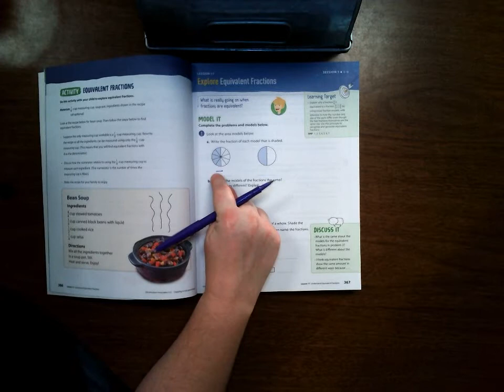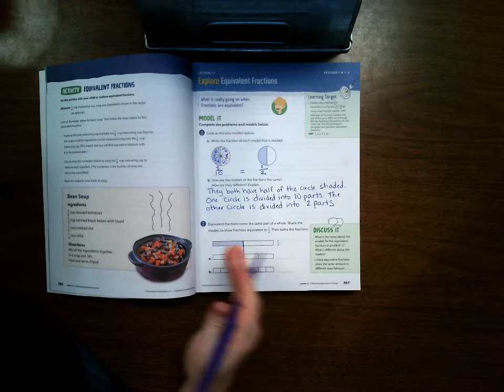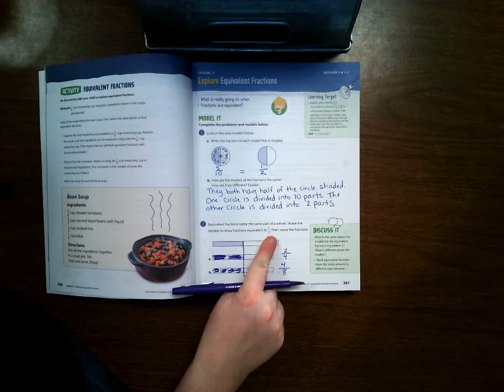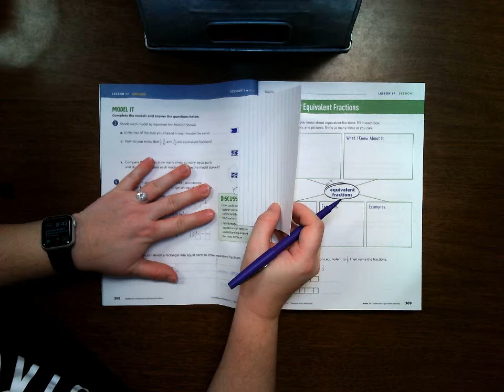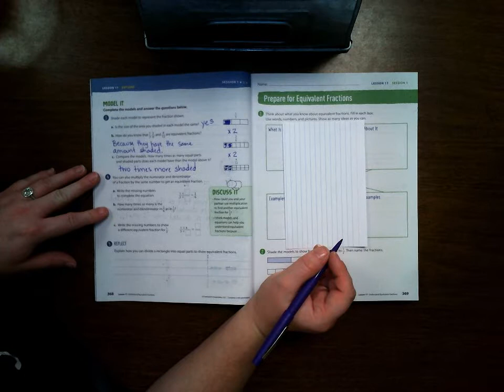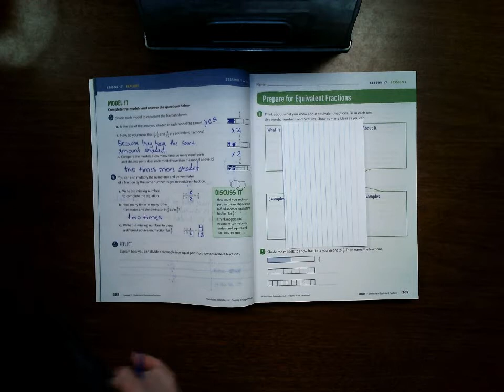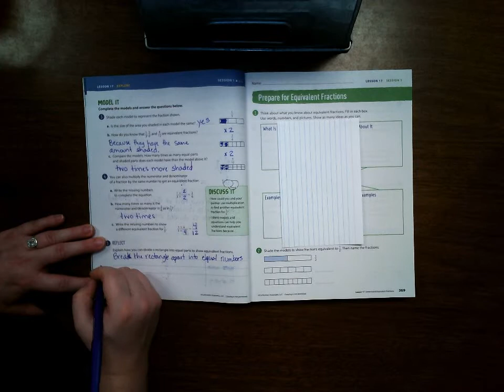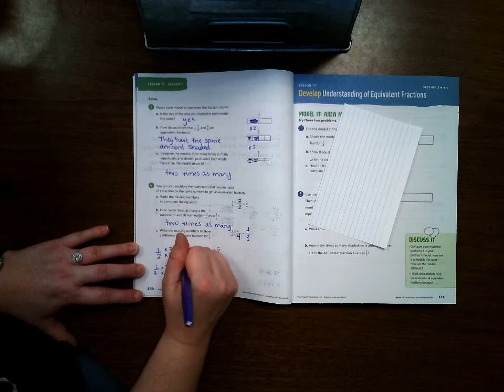Lesson 17 Session 1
4th Grade Ready Classroom Mathematics Lesson 17 Session 1 on Equivalent Fractions.